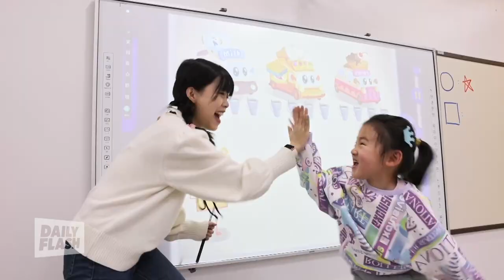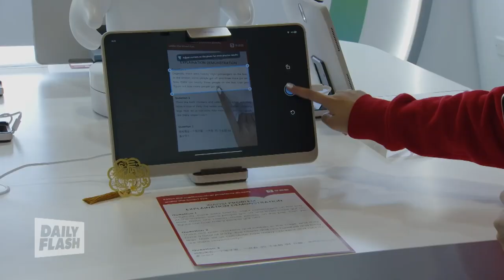TAL | Andrea Smith | Dr. Alex Peng | Daily Flash